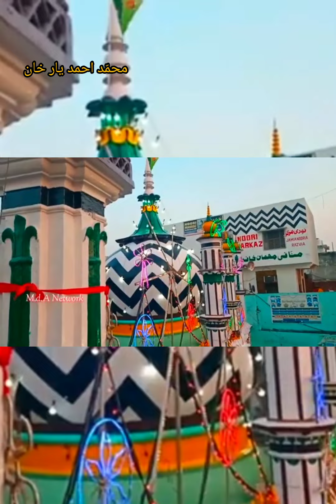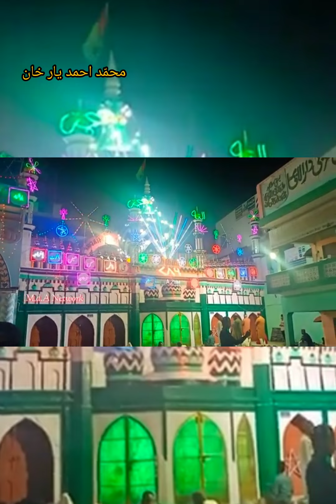Urshe Ala hazrat